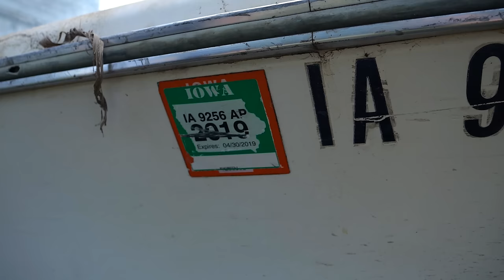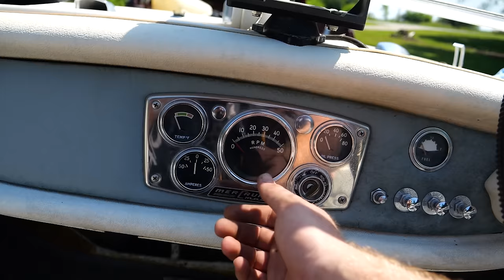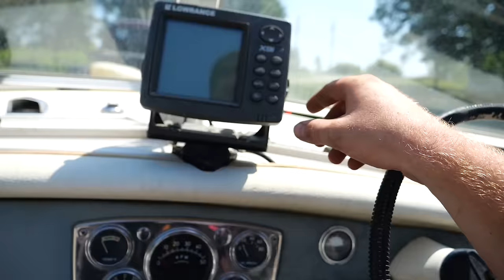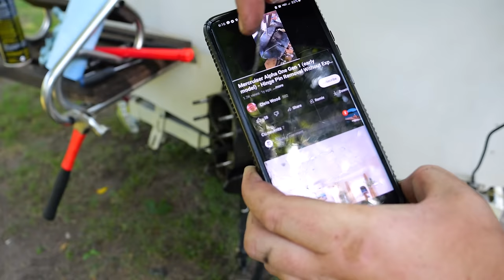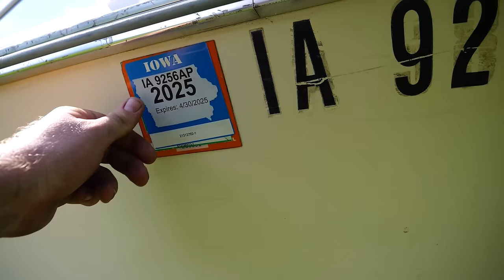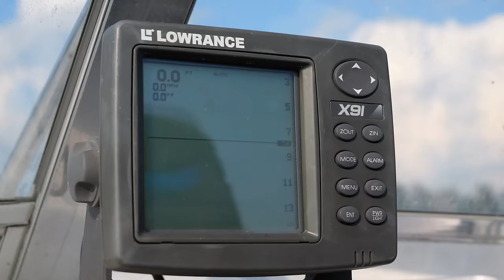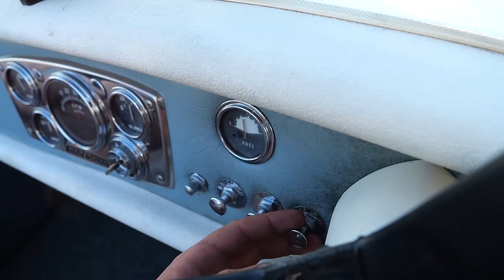Will a FREE Boat Run & Drive or SINK after YEARS of Neglect?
Today we bring an abandoned boat back to life!